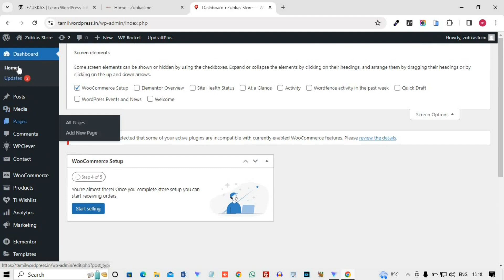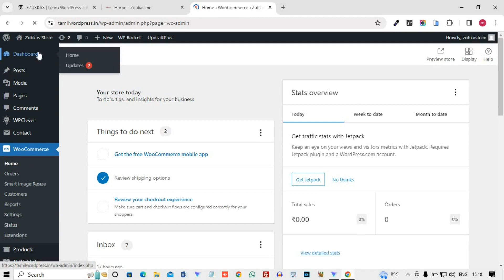How to enable woocommerce status widgets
In this video, I'll show you, How to enable woocommerce status widgets